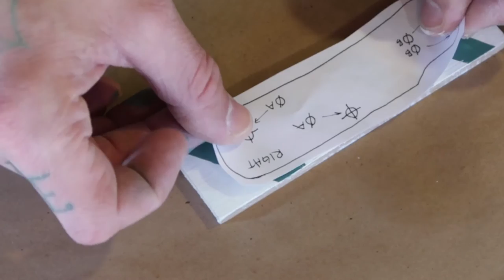MAKE A WOODEN POCKET KNIFE FROM SCRATCH FOR KIDS | Waldorf Natural Creative Play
DAY 37. Everett has always wanted a pocket knife of his own - so we made one!  ↓ See more ↓

• VIDEO INSPIRED BY Casey Neistat's "Office Exercise" movie.